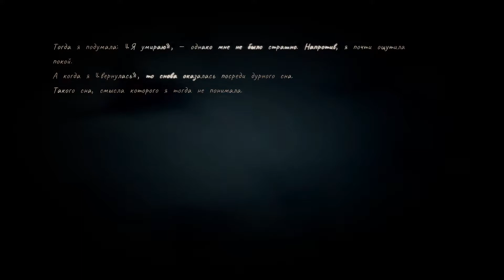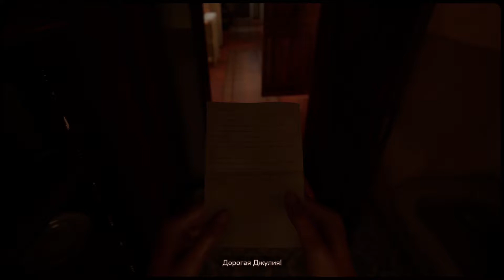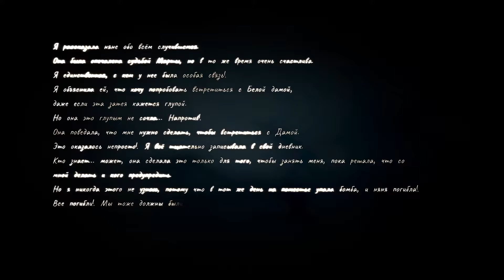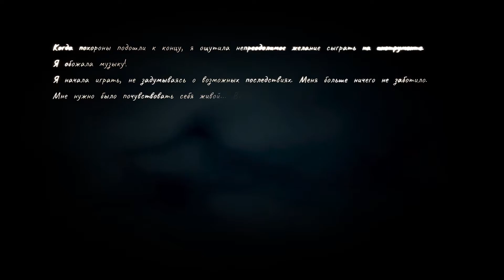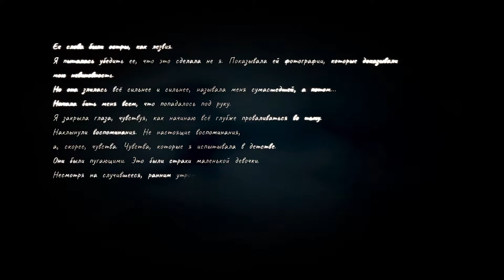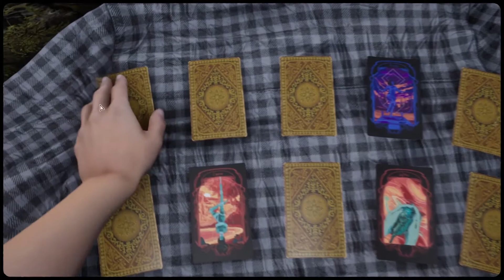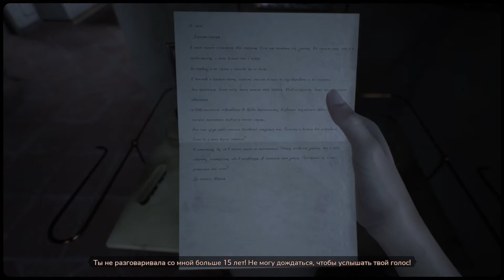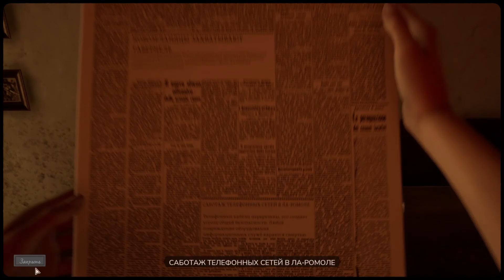Игры со Смертью | Martha Is Dead | Прохождение #3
Третья часть прохождение мрачного психологического триллера и хоррора от первого лица - Martha Is Dead.

📜 Описание серии:
В этой серии мы с вами отправимся ночью к озеру, чтобы найти фотоаппараты и доказательства смерти, но что днем, что ночью, лес таит опасность.

Содержание:
00:00 Дурной сон
3:00 Марионетки и Смерть
6:35 Утро
14:50 Няня и ритуал
18:50 Прощание с сестрой
20:30 Звонок партизанам
22:30 Ворон и страдания
27:50 Линия связи
32:40 Могила возлюбленного
34:50 Озеро
37:47 Ритуал
47:08 Страшная тайна
55:50 Утро